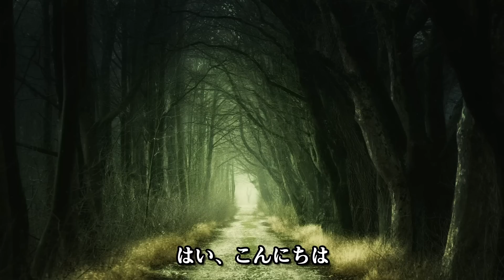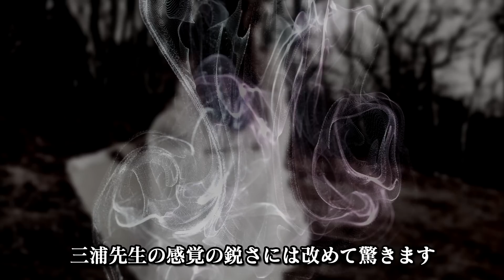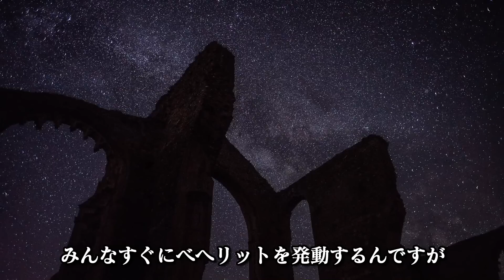【ベルセルク】嘘だろ...?!キャスカはグリフィスを選ぶ...?!キャスカの今後を予想※ネタバレ注意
今回はキャスカについて考察していきます。
いやぁ、どうなるんでしょうね...
キャスカ...早く幸せになってほしい...

このチャンネルは三浦建太郎先生亡き後、ファンも皆様とともにこの偉大なる名作を後世に語り継ぎ、あわよくばこの後描かれるはずだった未来を考察していくチャンネルにしたいと思っています。
※2022年6月24日より再開がはじまりました！今後はベルセルクの応援とともに考察していこうと考えています。

【動画で使用するイラスト募集】

Shin／最近千円台ウイスキーを嗜む髑髏のオッサン@derabettshin

三浦建太郎/ベルセルク/白泉社/KONAMI株式会社/ベルセルク無双/Prime1Studio

使用効果音：効果音ラボ、Motion Elements